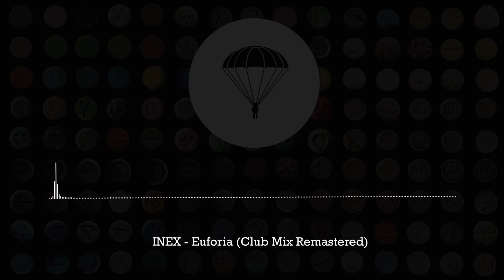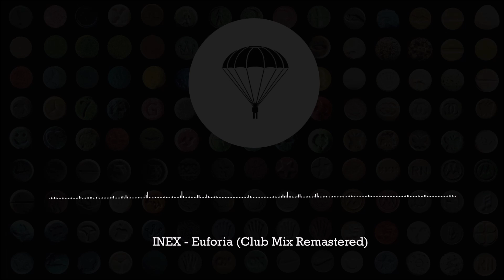INEX - Euforia (Club Mix Remastered)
W razie problemów z prawami autorskimi proszę o wiadomość prywatną